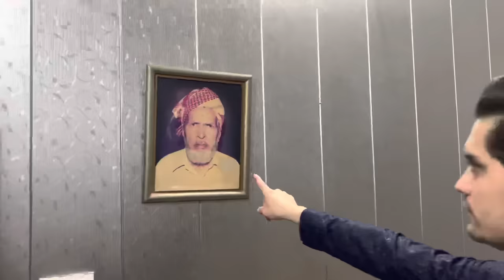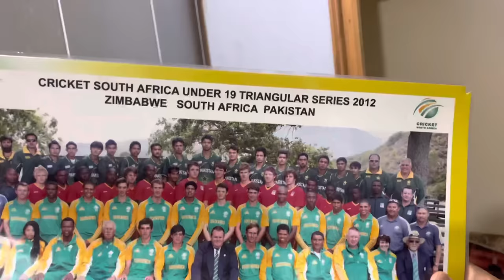EID VIBES WITH OLD HOUSE TOUR AND STORIES | FAISAL AZAM | BABAR AZAM | SAFEER AZAM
Eid day with brothers squad and okd house tour with full mastiann😇